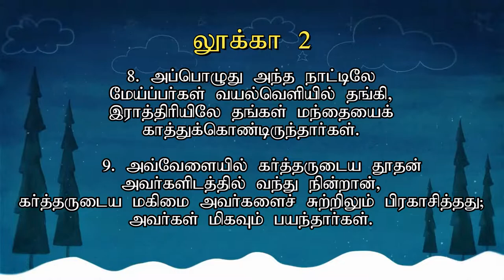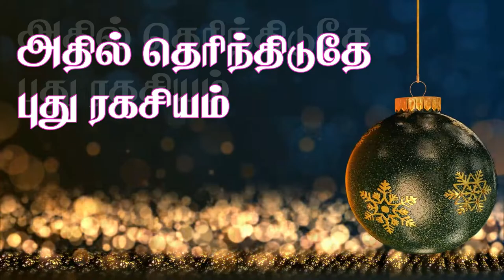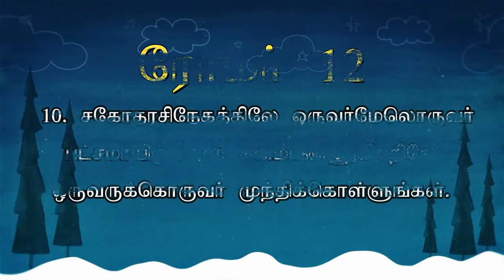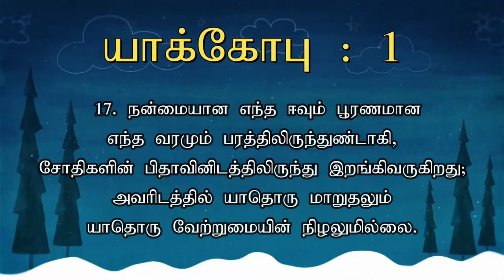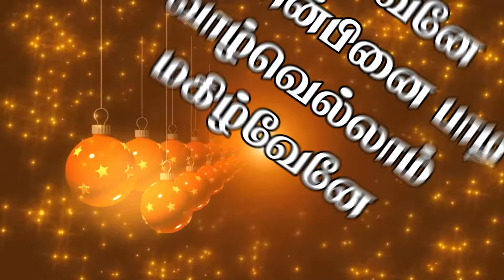Azhagiya Vaanil | Tamil Christmas Song | Voice : Sis.Sangeetha Xavier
Song Title : Azhagiya Vaanil (அழகிய வானில்) |
Voice by : Sis.Sangeetha Xavier